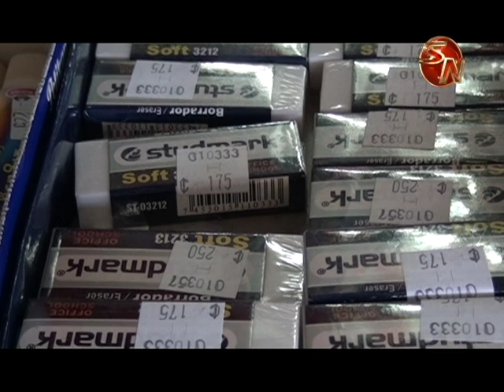Voluntarios de la Universidad de Costa Rcia realizan recoleccion de utiles para lugares de escasos r